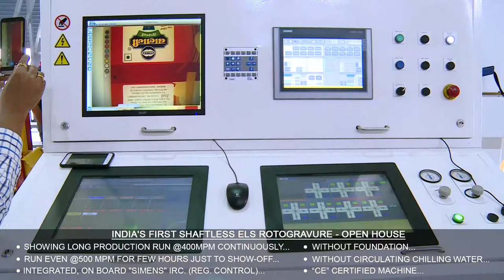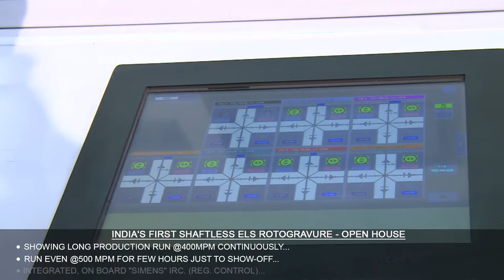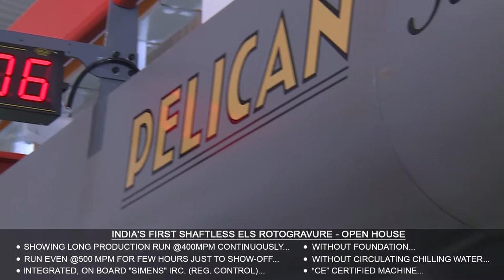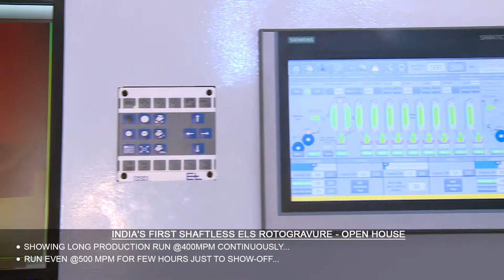Pelican Open House